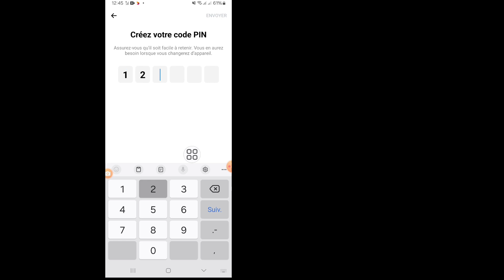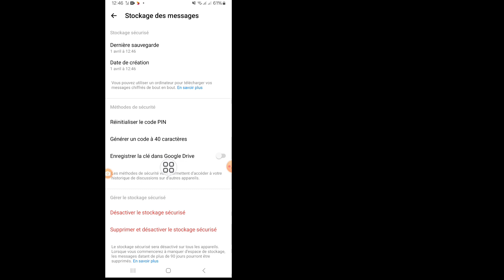Comment créer un code PIN sur Facebook Messenger 2024. Créer un code PIN numérique sur Messenger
Dans cette vidéo, je vais vous montrer "Comment créer un code PIN sur Facebook Messenger 2024. Créez un code PIN à chiffres sur Messenger. C'est une méthode très simple et facile. Regardez cette vidéo en entier et apprenez en suivant toutes les étapes sans sauter. Cette vidéo est réservé aux téléspectateurs de ma chaîne. Comment créer un code PIN sur Facebook Messenger 2024. Créer un code PIN numérique sur Messenger

À propos de vos requêtes : -
Comment créer un code PIN sur Facebook Messenger 2024.
Créer un code PIN numérique sur Messenger
comment créer une salle de messagerie 2023
comment créer un mot de passe dans Messenger
comment mettre du code dans Messenger
comment créer un mot de passe sur Messenger
messagerie privée sur Facebook
comment créer un groupe de discussion sur Messenger
comment créer un sondage sur Facebook Messenger
chat sur Facebook Messenger
code de messagerie Facebook
comment créer un nouveau groupe de discussion dans Messenger
comment créer un mot de passe pour Messenger